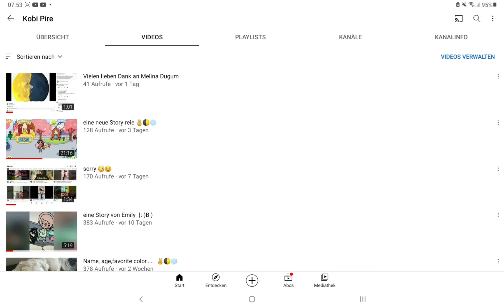ich habe ein Problem 😣😑